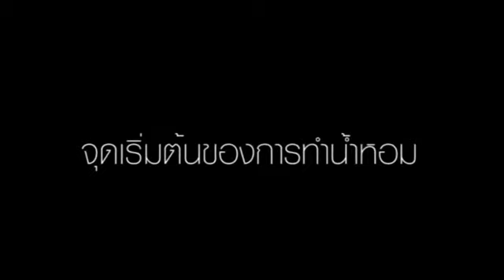คุณสุวรา สนิทวงษ์ ณ อยุธยา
อีกหนึ่งสาวหวานแสนเรียบร้อย น้องหมิง สุวรา สนิทวงศ์ ณ อยุธยา ดีกรีบัณฑิตเภสัชศาสตร์ จุฬาลงกรณ์มหาวิทยาลัย ปัจจุบันนอกจากเธอจะเป็นเภสัชกรสาวสวยเต็มตัวแล้ว เธอยังนำความประทับใจที่มีต่อความหอมหวานของน้ำหอม มาประยุกต์รวมกับความฝัน เพื่อทำอาชีพที่น่าสนใจกับการเป็น Perfumer (คนปรุงน้ำหอม) ฟรีแลนซ์ให้กับผู้ที่สนใจอยากมีกลิ่นหอมเฉพาะตัว โดยความสามารถของสาวคนนี้ถือว่าไม่ธรรมดาเลยที่เดียว ล่าสุดน้องหมิงได้ปลีกเวลามานั่งพูดคุยกับเรา พร้อมอัพเดทบอกเล่าถึงโครงการในปัจจุบัน กับสิ่งที่มุ่งหวังจะทำในอนาคต อีกทั้งยังบอกเล่าถึงไลฟ์สไตล์ส่วนตัว พร้อมเผยถึงของใช้ที่ขาดไม่ได้ต้องติดตัวไว้เสมอ ติดตามเรื่องราวของสาวสวยคนนี้ได้ในวิดีโอคลิปค่ะ